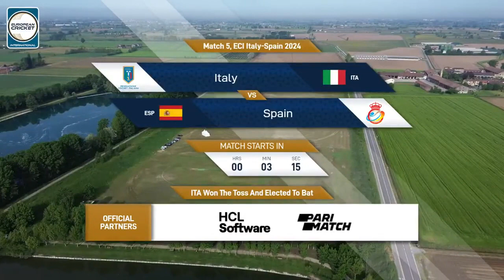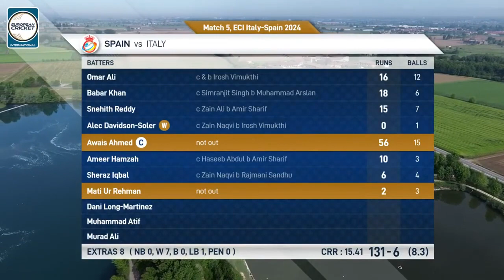Match 5 - ITA vs ESP | Highlights | ECI Italy-Spain | 12 May 2024 | ECI24.029